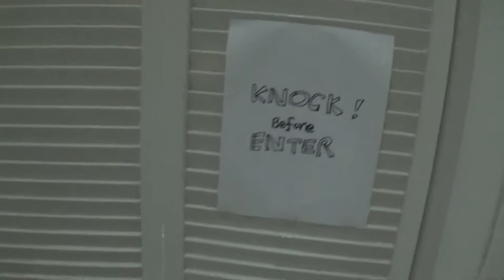SUPER SECRET SCRAPPED VIDEO #1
A video that I was going to make about my Airbnb that Anna and I stayed in while we were moving apartments.